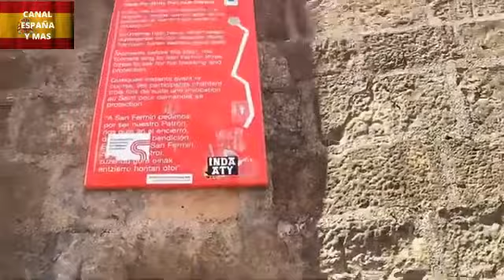Ambiente San Fermin 2022 Pamplona/Ambiance San Fermin 2022 Pampelune/Atmosphere San Fermin 2022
Un agradable paseo por las calles de Pamplona durante las fiestas de San Fermín
Une promenade sympas dans les rues de Pampelune pendant la fêtes de San Fermin
A nice walk through the streets of Pamplona during the San Fermin festival